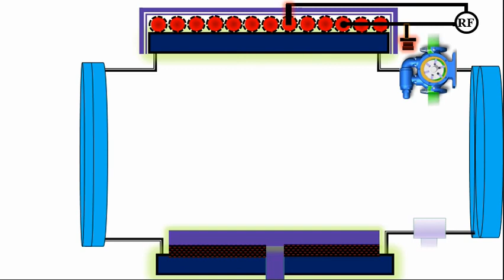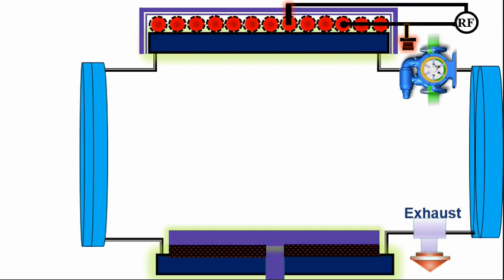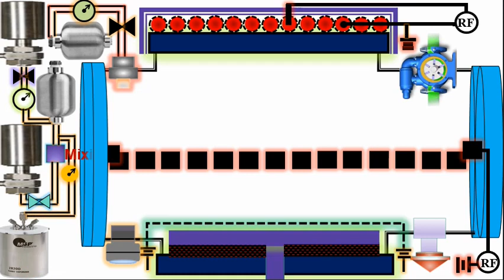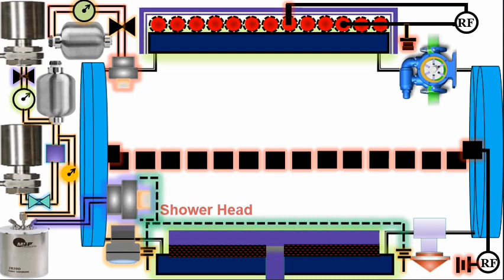Atomic (Flash Assisted) Layer Deposition (Animation)- How Thin Film is produced via ALD